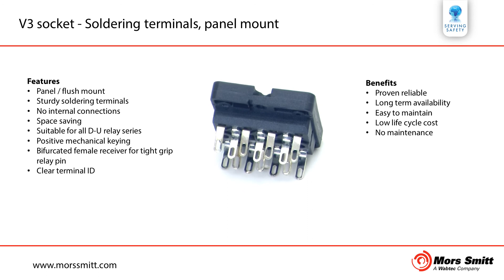V3 Relay Socket - Soldering terminals, panel mount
The Mors Smitt V3 is a socket for railway relays. Mors Smitt is designer and manufacturer offering a wide range of relays and sockets for railway applications.